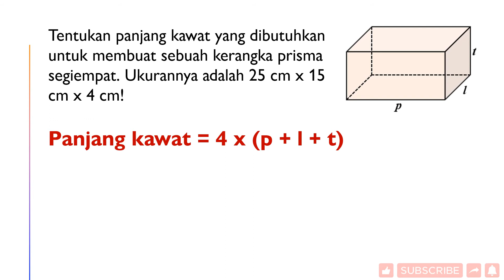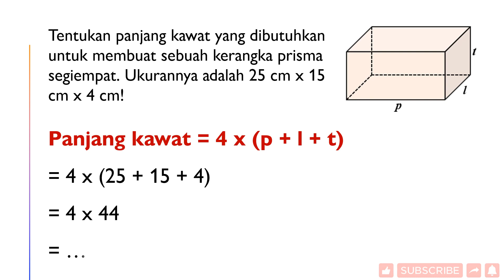Bangun Ruang Mat Kelas 6 Bab 3 No.7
Tentukan panjang kawat yang dibutuhkan untuk membuat sebuah kerangka prisma segiempat. Ukurannya adalah 25 cm x 15 cm x 4 cm!